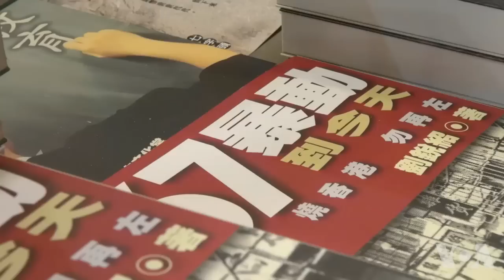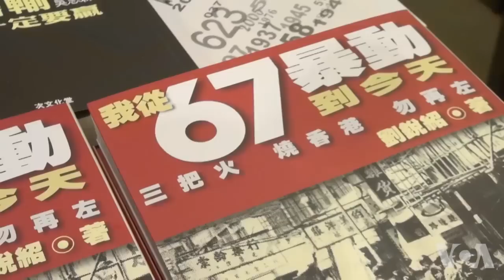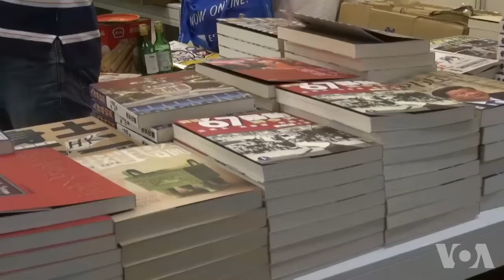刘锐绍谈新书《我从67暴动到今天》